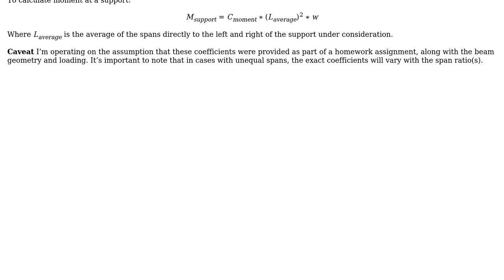Engineering: Shear force and bending moment for continuous span (2 Solutions!!)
Engineering: Shear force and bending moment for continuous span

With thanks & praise to God, and with thanks to the many people who have made this project possible! | Content (except music & images) licensed under CC BY-SA | Music | Images & others | With thanks to user kitzlong user kamran user CableStay and the Stack Exchange Network Trademarks are property of their respective owners. You are responsible for your own actions.